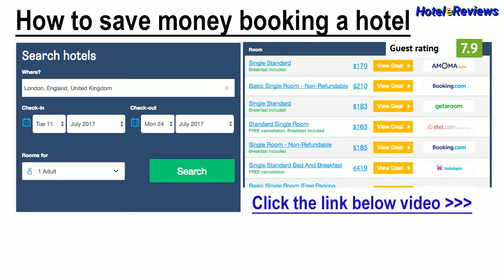How to book Kapetanios Odyssia *** Hotel Review 2017 HD, Limassol, Cyprus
Save money booking hotel Kapetanios Odyssia in Limassol, Cyprus
Property Location
A stay at Kapetanios Odysseia Hotel places you in the heart of Limassol, convenient to Limassol Municipal Gardens and Limassol Castle.  This family-friendly hotel is within close proximity of Limassol Zoo and Limassol Archaeological Museum.
Rooms
Make yourself at home in one of the 159 air-conditioned rooms featuring minibars. Rooms have private balconies. Complimentary wireless Internet access keeps you connected, and satellite programming is available for your entertainmen...